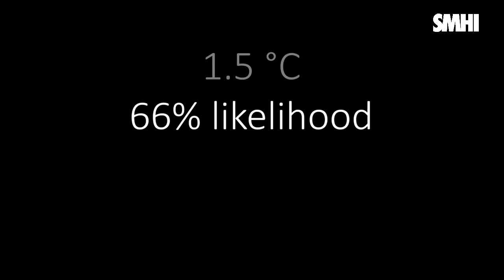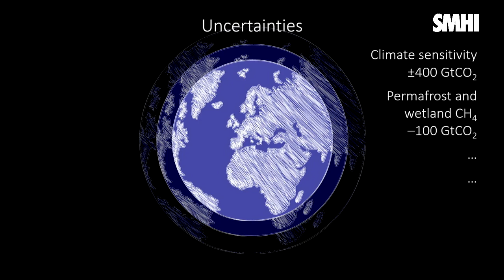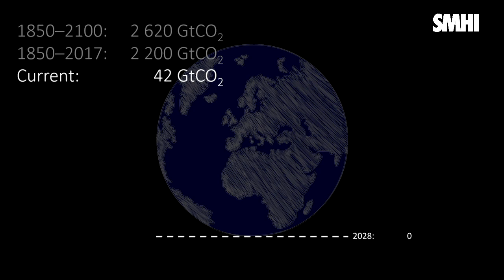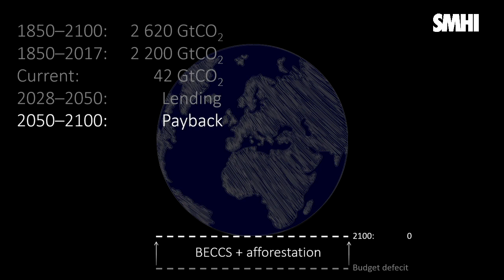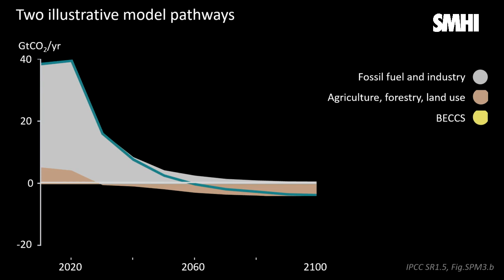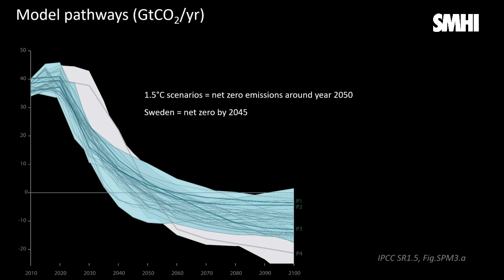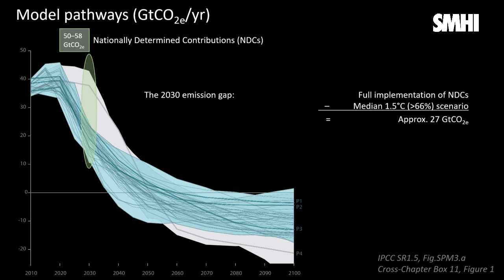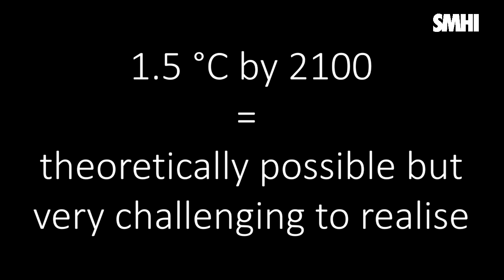Part 2 of 4 – Presentation of IPCC Special Report on Global Warming of 1.5°C at NOCCA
Presentation of the IPCC Special Report on Global Warming of 1.5 °C at the 5th Nordic Conference on Climate Change Adaptation October 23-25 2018 in Norrköping, Sweden.
1,5° C-consistent pathways; is it possible?

Mathias Fridahl, Linköping University
About a carbon budget that gives 66% likelihood of meeting the 1,5 degree goal. Shows two illustrative model pathways that make it theoretically possible to reach the goal. This goal is very challenging and demands a lot from the society.